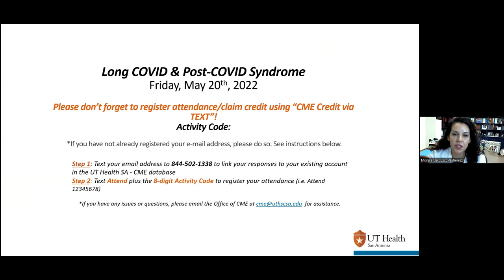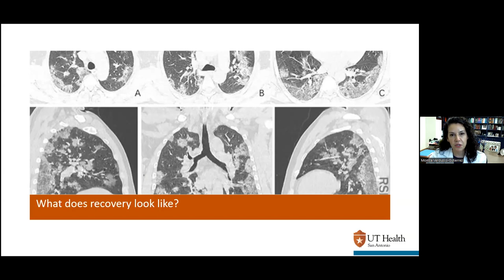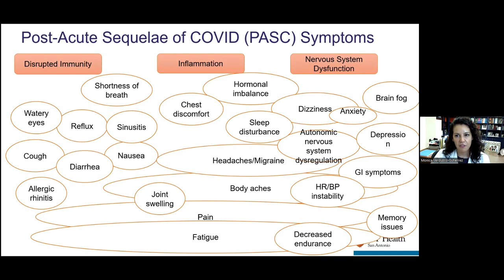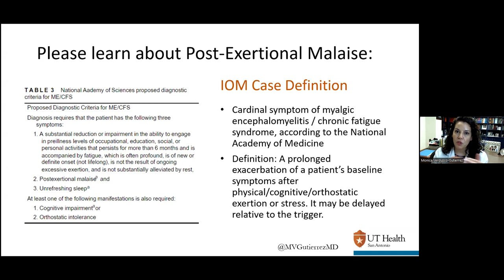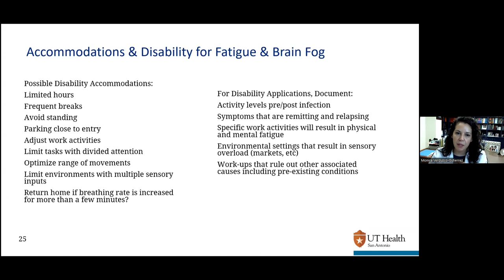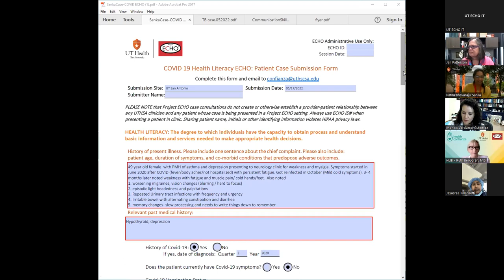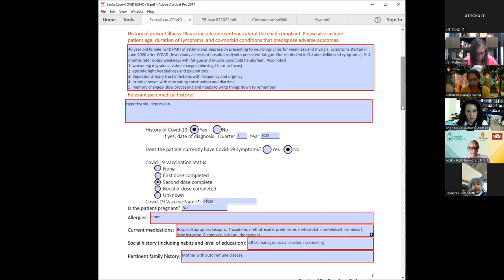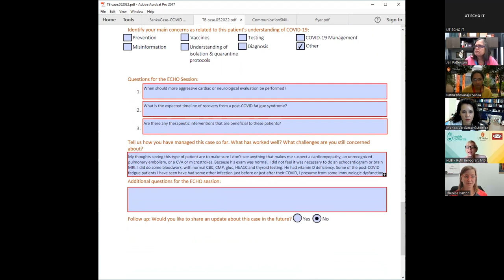COVID-19 Health Literacy ECHO Session 7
In the session of the COVID-19 Health Literacy ECHO on May 20, 2022, Monica Verduzco-Gutierrez, MD, presented on Health Literacy: COVID-19 Long COVID and Post-COVID Syndrome. This was followed by a case presentation and an interdisciplinary discussion of treatments for post-COVID syndromes.